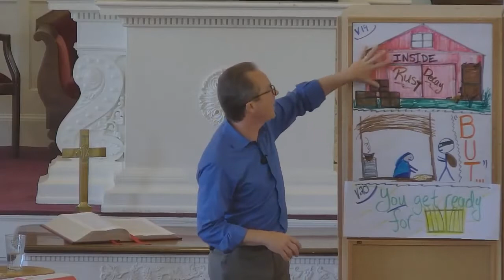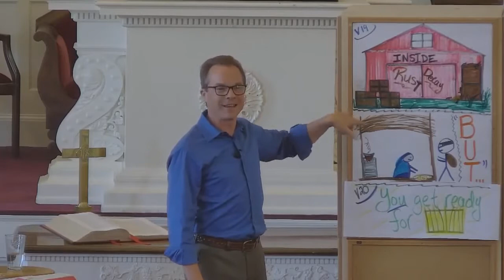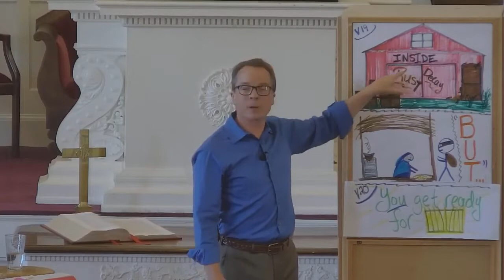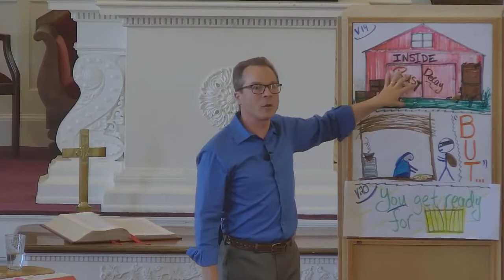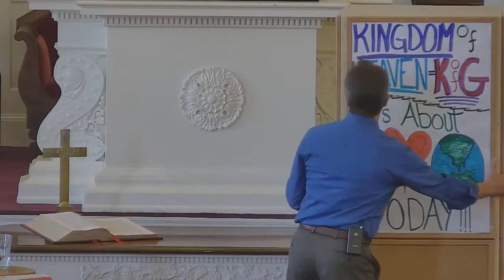Is That IT? Gratitude You Can Use, Part 1